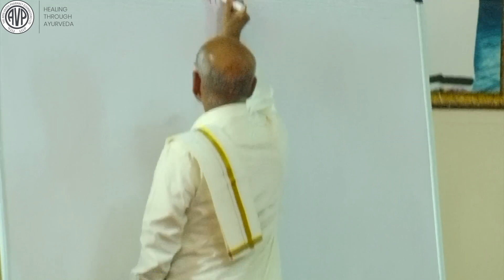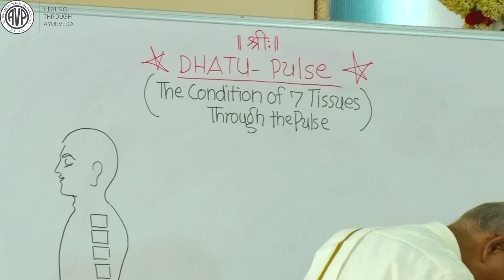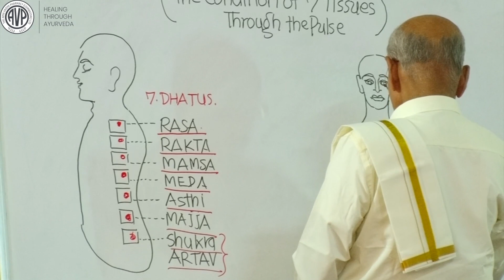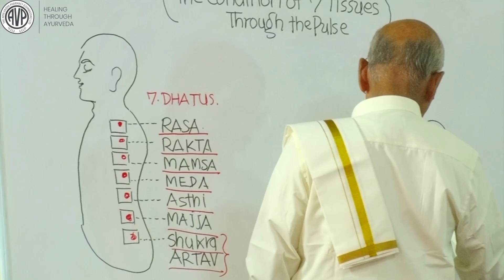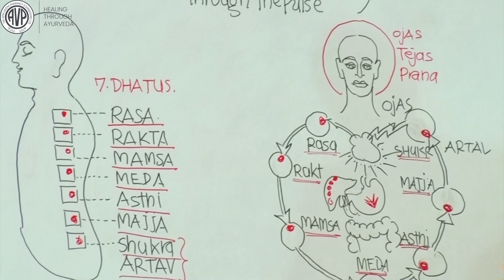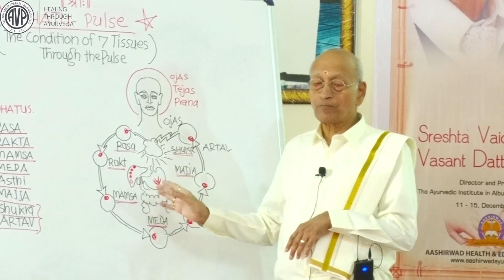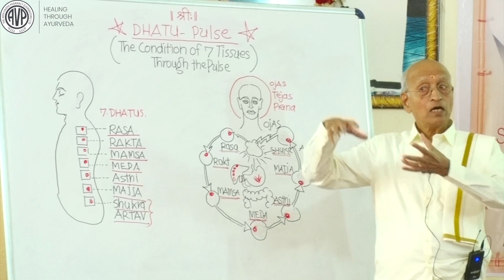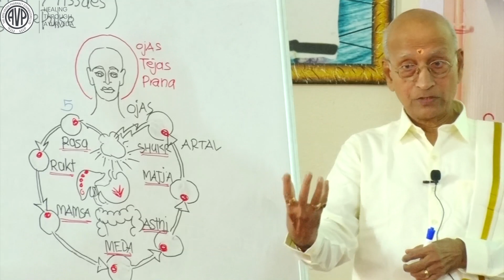Nadipareeksha 2 by Sreshta Vaidya Vasant Dattatray Lad Part 8